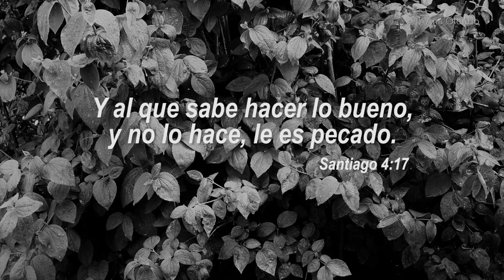No hacer lo bueno es pecado (Reflexión #20) - Ana Olondo